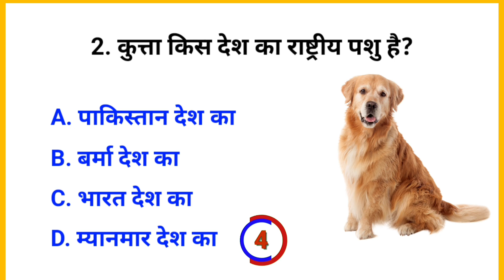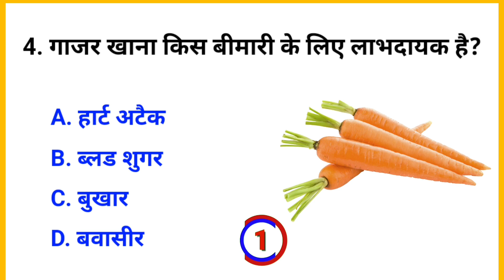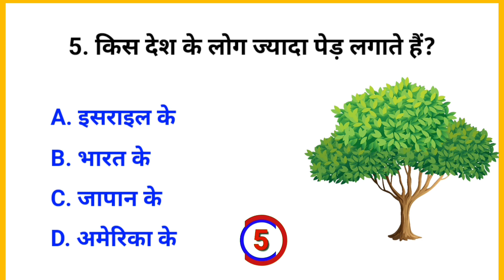Gk Challenge For You || Gk In Hindi || General knowledge || Gk test || MCQ MASTER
🔴 Video Releted Tag 👇

Your Queries 👇👇
✳️. gk
✳️. gK
✳️. g.k
✳️. g k
✳️. GK
✳️. G K
✳️. जीके
✳️. question
✳️. gk live
✳️. gk quiz
✳️. hindi gk
✳️. quiz test
✳️. gk tricks
✳️. questions
✳️. gk question
✳️. gK question
✳️. gk questions
✳️. gk today
✳️. gk video
✳️. hindi gk
✳️. g k 2023
✳️. best gk
✳️. जनरल नॉलेज
✳️. सामान्य ज्ञान
✳️. Important gk
✳️. GK ki Video
✳️. gk dijiye
✳️. GK ka सवाल
✳️. samanya gyan
✳️. interesting gk
✳️. gk interesting
✳️. samanya gyan
✳️. competitive quiz
✳️. question answer
✳️. Good sawal
✳️. gk ke question
✳️. gk knowledge
✳️. general knowledge
✳️. important gk
✳️. competitive quiz
✳️. quiz questions
✳️. india gk
✳️. GK number 1
✳️. gk questions
✳️. lucent gk
✳️. gk dijiye
✳️. lucent gk
✳️. GK Police
✳️. lucent geography
✳️. question
✳️. sarkarinaukarigk
✳️. gk ke sawal
✳️. knowledge